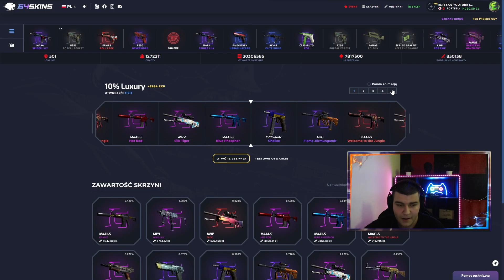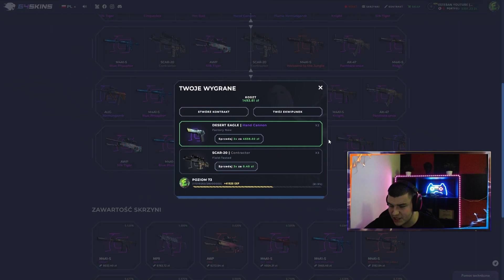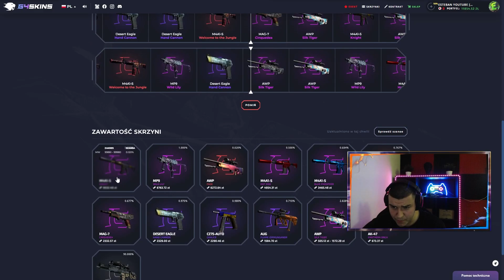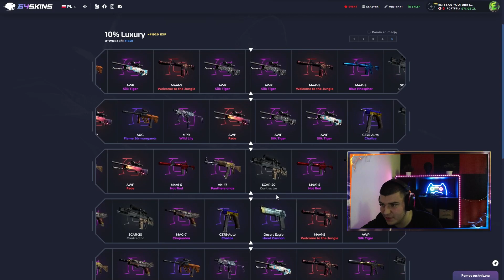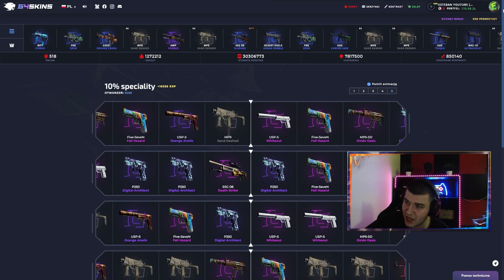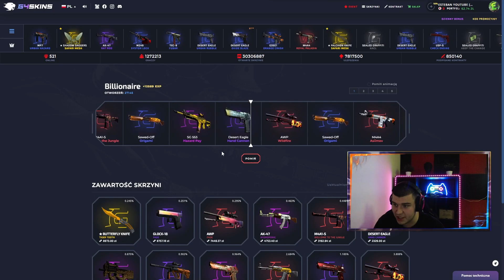PIERWSZE 60 OSÓB CO ZOSTAWI LIKE + KOMENTARZ MOŻE WYGRAĆ BLIKA W KOMENTARZU!